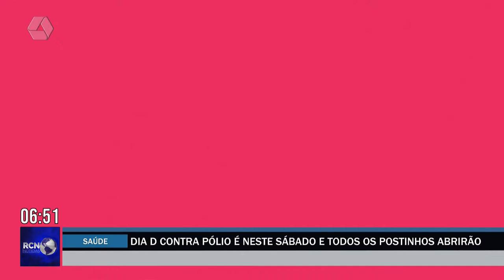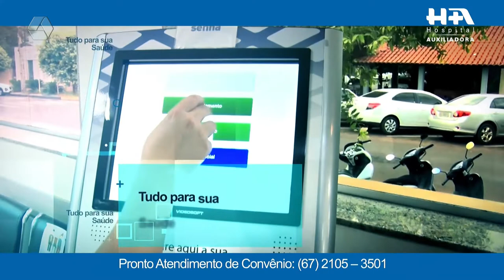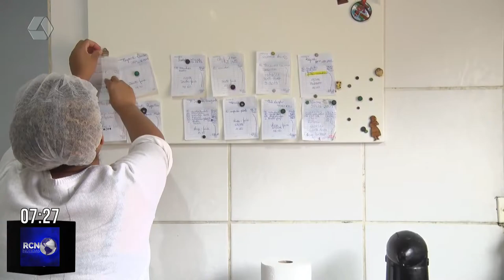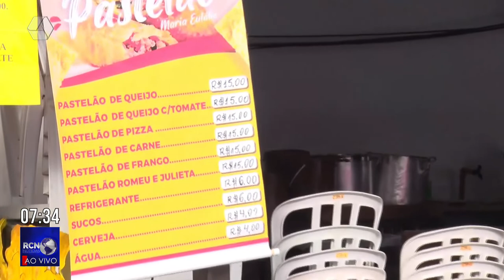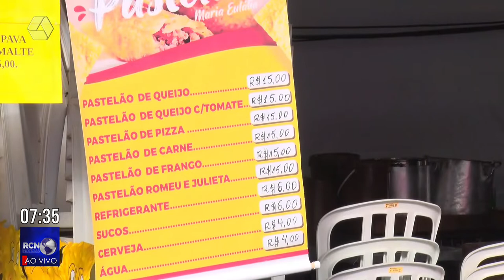RCN Notícias 19/08/2022